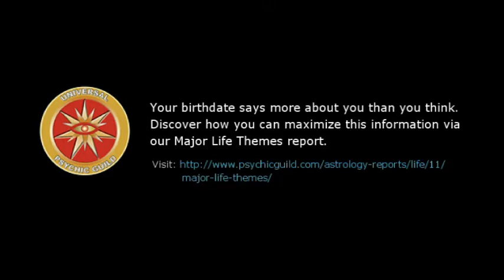Astrogirl – Pisces – 28 August 2017, Weekly Horoscopes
Your birthdate says more about you than you think. Discover how you can maximize this information via our Major Life Themes report.

~ Weekly Horoscope Forecast for Zodiac Sign Pisces.